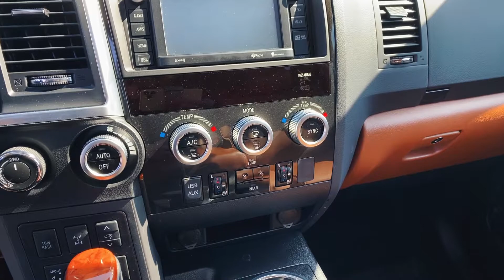2018 Toyota Sequoia PLATINUM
We are experts in Lexus but we are also knowledgeable on off-makes! This Sequoia Platinum was recently available at Lexus of Richmond Hill and only lasted a few days on our lot!

Whether you’re in the market for a Lexus or just want to connect with a team of reliable and knowledgeable Sales Specialists, give us a call and we’ll be happy to help.

Lexus of Richmond Hill
11552 Yonge St.

LexusOfRichmondHill is a division of Weins Canada Inc.